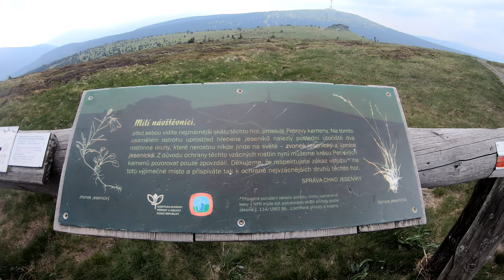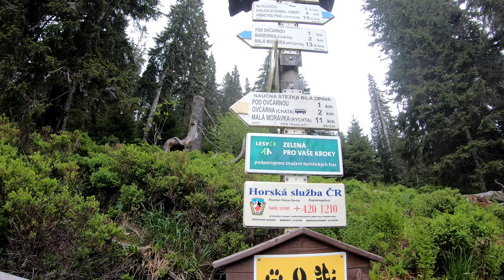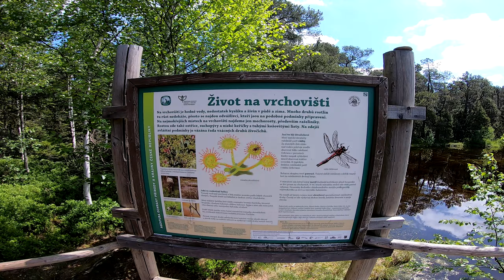2021-06-22 - Praded (Hotel Kurzovni)